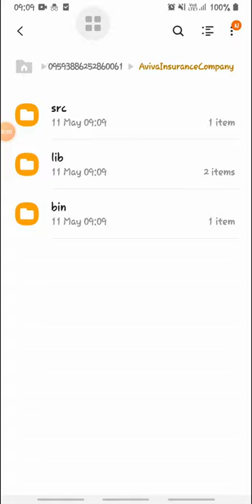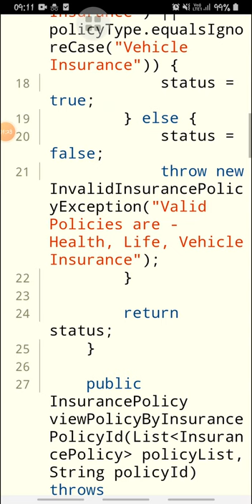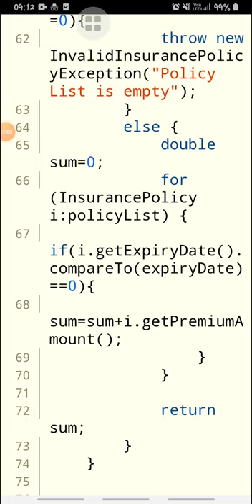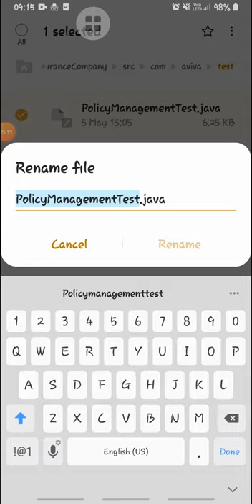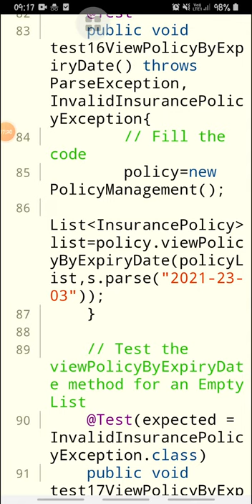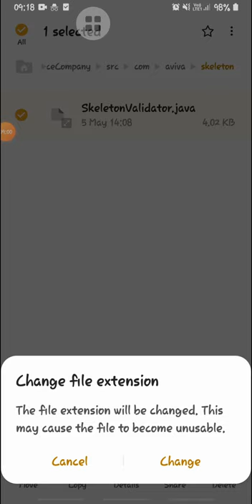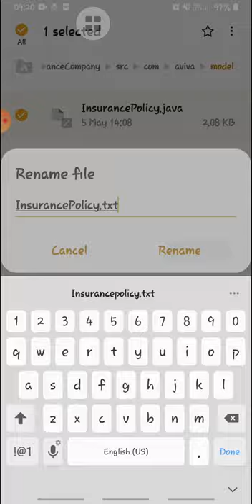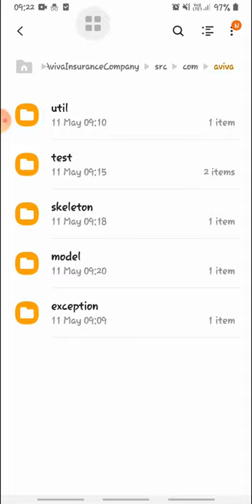Aviva insurance company